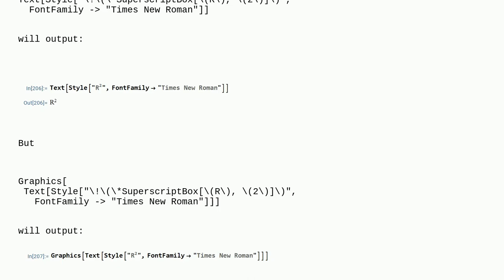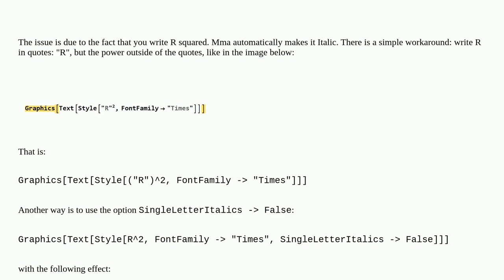Mathematica: "Graphics" will cause text tilted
"Graphics" will cause text tilted

A special thanks goes out to the community

  graphics text